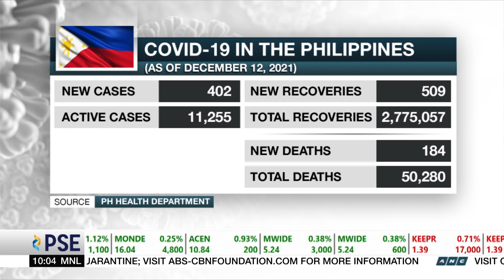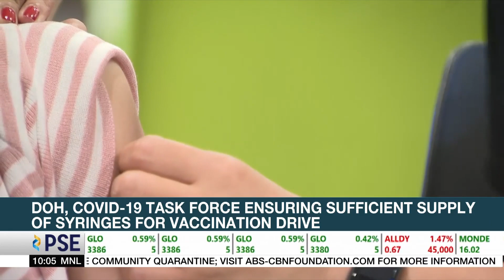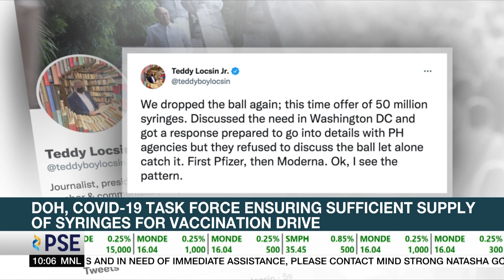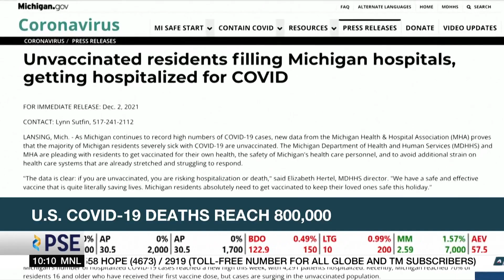WHO: Omicron spreads faster and weakens vaccine efficacy | ANC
Rundown: According to the World Health Organization, the Omicron COVID-19 variant is more transmissible than Delta and reduces vaccine efficacy.